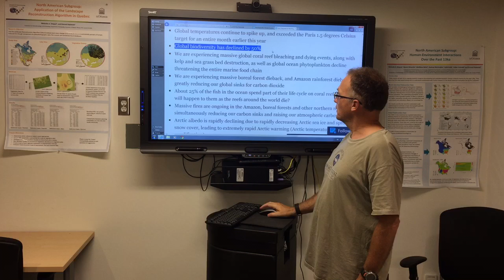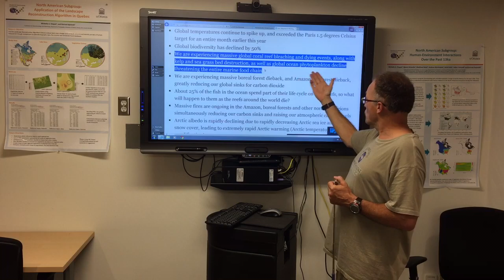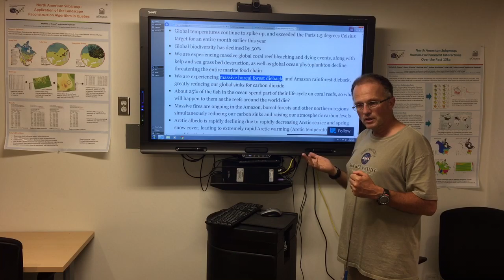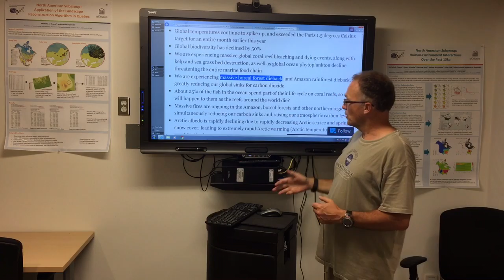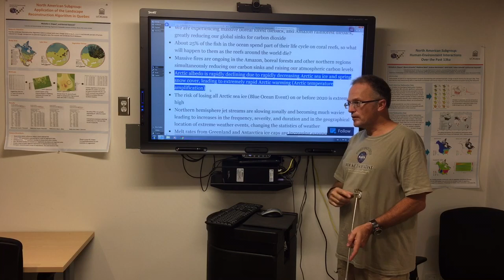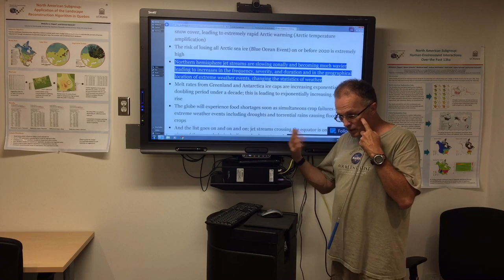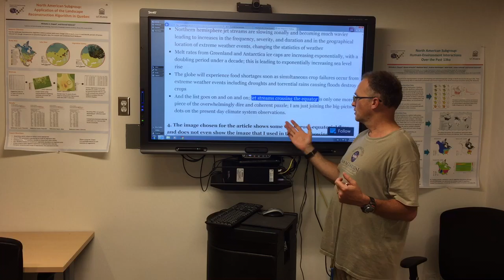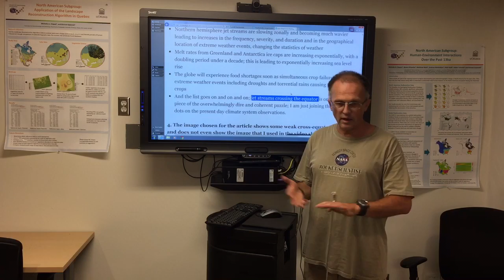Case for Declaration of Global Climate Emergency (Part 2 of 2)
Part 2 of 2 videos:
Our planet and its life support systems have been very resilient for eons. Not any more.

We are now suffering "death by one thousand cuts", as our biosphere is taking continuos hits. Our planets stability is spiralling out of control as we transition through highly nonlinear abrupt climate change.

Wake up and smell the roses, while they still exist. with a donation.